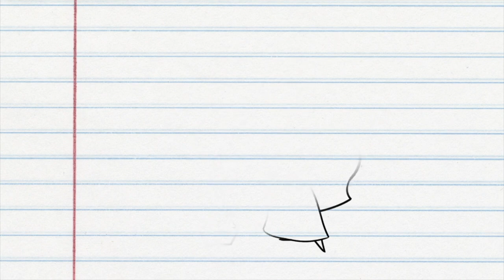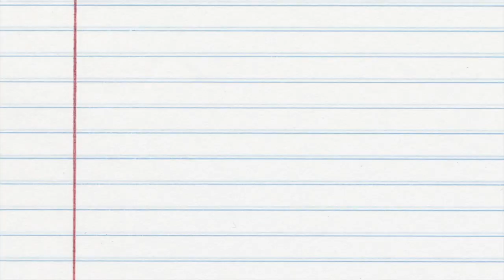Josef - Das richtige tun (Input-Video | 23.05.2021 | Kids)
Willkommen auf dem YouTube Kanal vom ICF SWB KIDS.

Wir befinden uns aktuell in der "Josef"  Serie und  Regina spricht heute über das Thema: "Sich für das richtige entscheiden"

Gerne darfst du unserem Familien Kanal beitreten, um immer uptodate zu bleiben und wöchentlich ermutigt zu werden:

Und hier geht’s zur Anmeldung, wenn du vor Ort eine unserer Celebrations mit deinen Kindern besuchen möchtest:

Außerdem haben wir einen Kanal als gesamte Multisite Kirche. Bei Interesse darfst du auch einfach hier über den Link beitreten:

Wir freuen uns wenn du nächsten Sonntag wieder am Start bist!!

ICF SCHWARZWALD-BODENSEE - KIRCHE NEU ERLEBEN